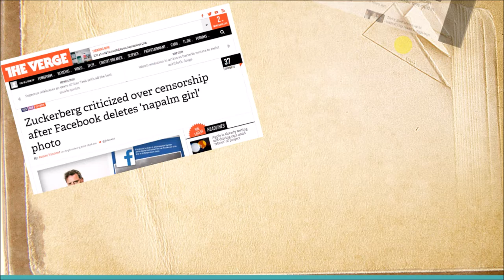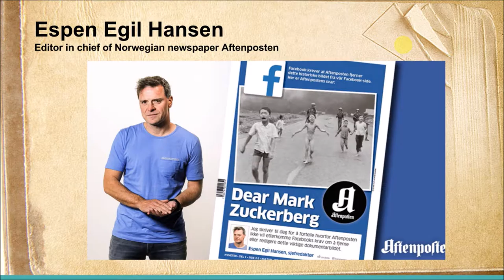[臉書]臉書與備受爭議的戰火中的女孩汽油彈女孩|[Facebook]Facebook with the controversial Naplam Girl|脸书与备受争议的战火中的女孩汽油弹女孩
概要：
大家好，我是sernhao tv 的sernhao。

今天想跟大家分享這個戰火中的女孩與臉書的的新聞。

NAPALM GIRL，中文是“戰火中的女孩”、或是“汽油彈女孩”、或是“火從天降”。
這是1972年6月8日，黃功吾（Nick Ut）在越南戰場上拍攝一張照片。而照片中被瘦爭議的就是這個女孩。她是女孩潘金淑（Phan Thi Kim Phuc）。這照片也在這40年內成為了一個經典名作。

為什麼要分享這個呢？
因為這算是最近在臉書的一個大新聞。

因為臉書居然從Aftenposten的頁面刪除的此文章！並聲稱的這圖片會破壞了的女孩形象及違背了社交網絡的反對裸體規則。

各大網路媒體都爭相報導。

埃斯埃吉爾·漢森，（挪威Aftenposten報紙的主編）。他對周五的頭版上回應了馬克·扎克伯格（Facebook的總監）。在信中總結是他發表的越戰的這照片，社交网络不應該任刪除。

但最終，臉書終於允許發布這圖片“凝固汽油彈女孩的照片。

這照片背後的故事是這樣的：
上世紀60年代末，陷入膠著狀態的越南戰場，成為國際媒體關注的重點。
出生於越南隆安的青年黃功吾，有天，在一個被炸的村莊採訪，一個女孩為了躲避戰火，赤裸的逃跑過來。面對這一情景，黃功吾連續拍攝了15張底片。事後，大家都參與了救援活動。
Summary:
Hi everyone, I'm sernhao from sernhao tv.

Today would like to share a recent big news in Facebook.

NAPALM GIRL.
It was June 8, 1972, Nick Ut take a picture in Vietnam. The photo was thin controversy is this girl. She is a girl (Phan Thi Kim Phuc). This photo is also the 40 years to become a classic masterpiece.

Why do I want to share this?
Because this is regarded as a big news recently in the Facebook.

Facebook deleted the article from an Aftenposten journalist's page and later on from the newspaper's page itself, claiming the image of the terrified girl violated the social network's rules against nudity.

The major network media coverage.

Espen Egil Hansen, (who is the editor in chief of Norwegian newspaper Aftenposten). He have called out Mark Zuckerberg (Facebook's CEO) on this front page on Friday. The summary in the letter is he called out Facebook's CEO over a Vietnam War photo that social network irresponsibly deleted.

But at the end, Facebook makes u-turn over 'Napalm girl' photograph and allow to post the image.

The story behind this picture is this:
In the late 1960s, because of stalemate in Vietnam, It have become the focus of international media attention.
Phan Thi Kim Phuc who born in Vietnam Nan Longan. one day, in the bombing of a village interview, a girl in order to avoid war, she fled naked over. Faced with this scenario, Phan Thi Kim Phuc continuous shooting of 15 negatives. Afterwards, everyone involved in the rescue operations.

今天想跟大家分享这个战火中的女孩与脸书的的新闻。

NAPALM GIRL，中文是“战火中的女孩”、或是“汽油弹女孩”、或是“火从天降”。
这是1972年6月8日，黄功吾（Nick Ut）在越南战场上拍摄一张照片。而照片中被瘦争议的就是这个女孩。她是女孩潘金淑（Phan Thi Kim Phuc）。这照片也在这40年内成为了一个经典名作。

为什么要分享这个呢？
因为这算是最近在脸书的一个大新闻。

因为脸书居然从Aftenposten的页面删除的此文章！并声称的这图片会破坏了的女孩形象及违背了社交网络的反对裸体规则。

各大网路媒体都争相报道。

埃斯埃吉尔·汉森，（挪威Aftenposten报纸的主编）。他对周五的头版上回应了马克·扎克伯格（Facebook的总监）。在信中总结是他发表的越战的这照片，社交网络不应该任删除。

但最终，脸书终于允许发布这图片“凝固汽油弹女孩的照片。

这照片背后的故事是这样的：
上世纪60年代末，陷入胶着状态的越南战场，成为国际媒体关注的重点。
出生于越南隆安的青年黄功吾，有天，在一个被炸的村庄采访，一个女孩为了躲避战火，赤裸的逃跑过来。面对这一情景，黄功吾连续拍摄了15张底片。事后，大家都参与了救援活动。
Article refer from | 文章引用自：

1) 外报读图札记 - 郭建良 （10th Sept 2016）

2) Facebook U-turn over 'Napalm girl' photograph  - BBC  （10th Sept 2016）

3) PHOTOGRAPHER NICK UT: THE NAPALM GIRL - AP Images （10th Sept 2016）

5) Zuckerberg, you censored again: Norway's miffed over 'napalm girl' photo - Alfred Ng （10th Sept 2016）

6) Zuckerberg criticized over censorship after Facebook deletes 'napalm girl' photo -  James Vincent （10th Sept 2016）